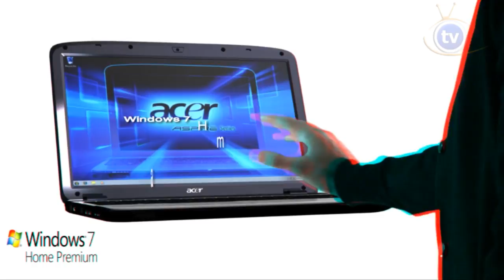Acer Laptop 3D TVcanal.NET - Ciencia y tecnología